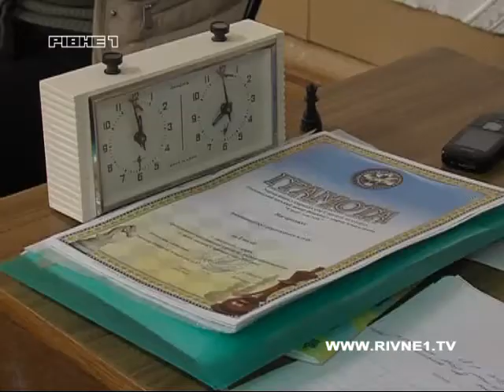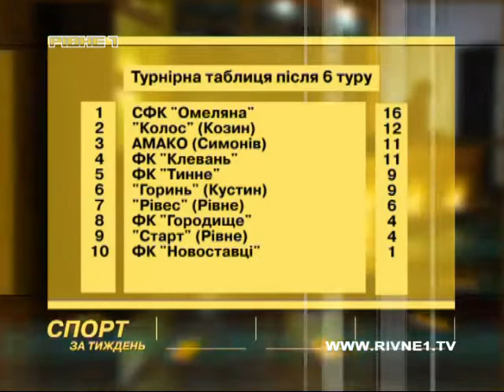Спорт за тиждень